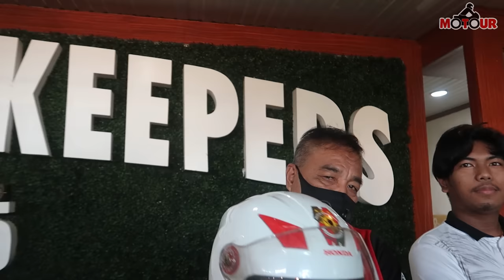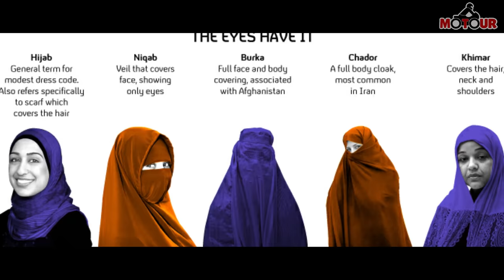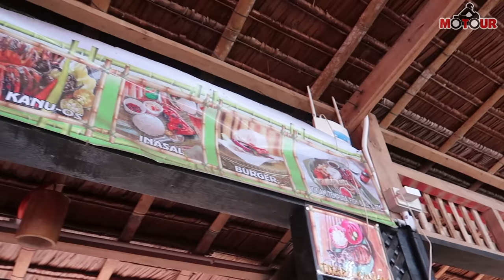UNBELIEVABLE SPOT IN THE PHILIPPINES│Mang Sali Beach│Exploring Sulu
Join me as we explore more of Sulu! Ang ganda talaga ng Pilipinas!